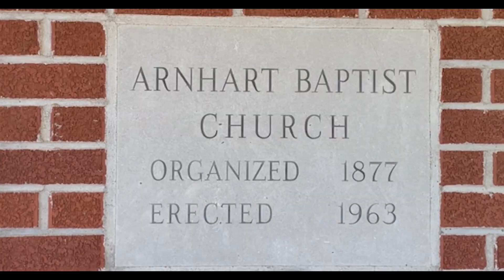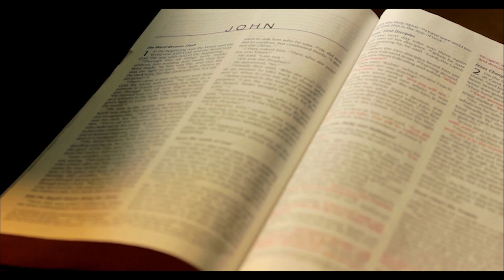January 14, 2024 Follow Me - Week 2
Following Jesus Means Being a Disciple - Luke 9